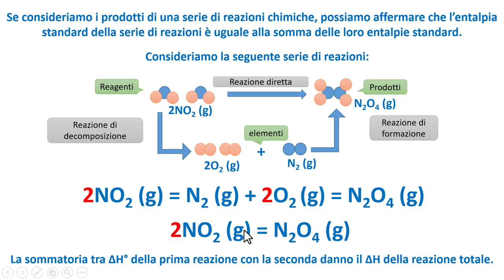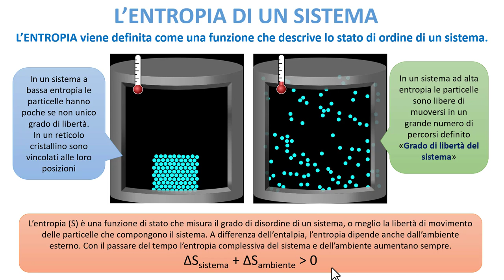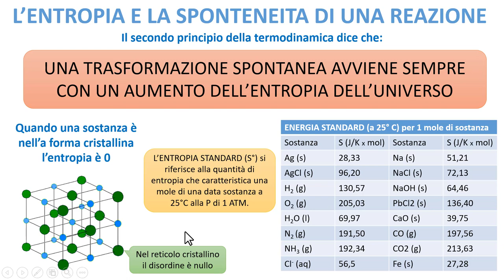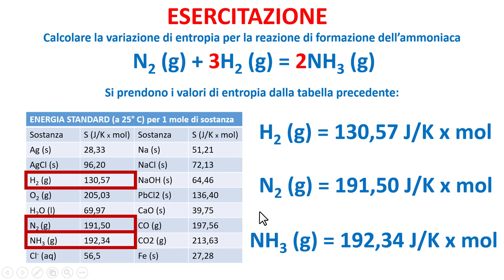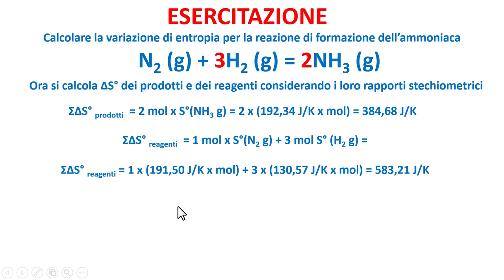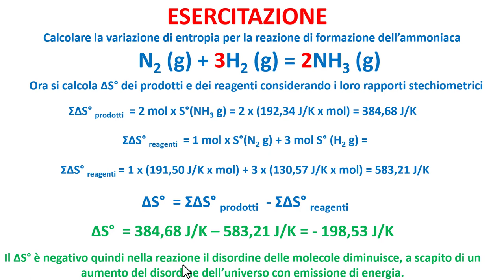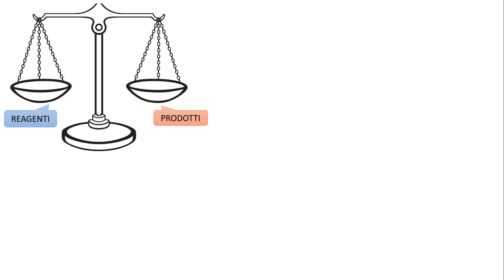L'ENTROPIA E LA SPONTANEITA' DI UNA REAZIONE CHIMICA